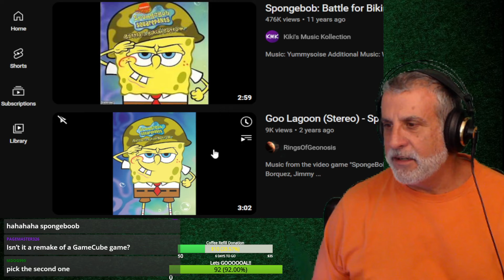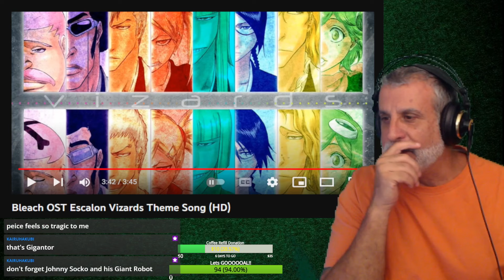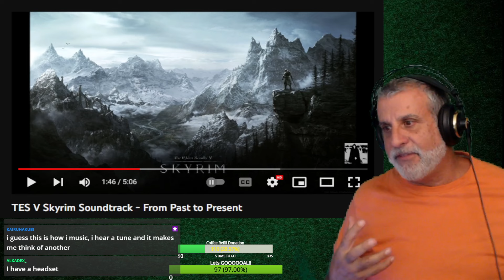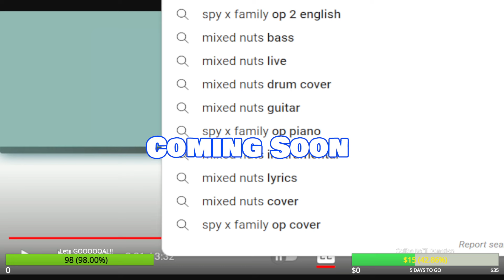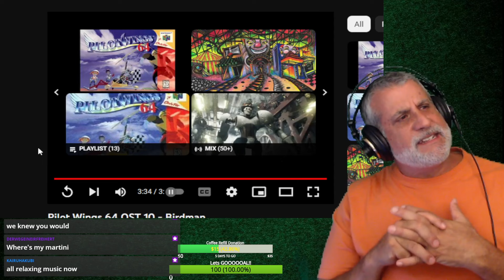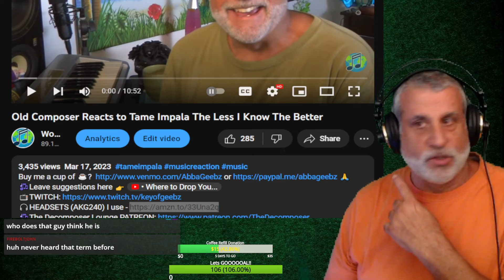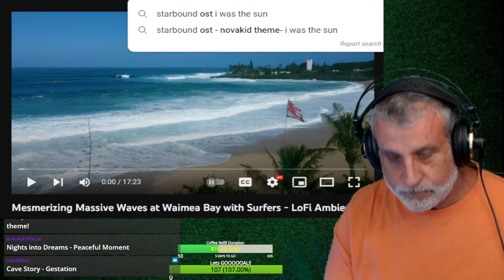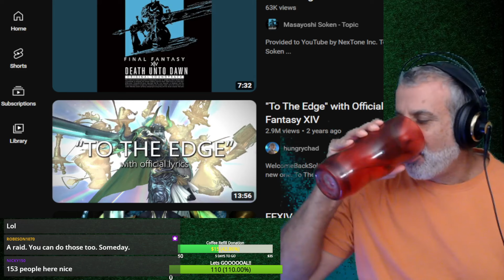Twitch VOD March 21 2023 - Minecraft Gameplay and Music Session - Reactions and Stuff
00:00 Intro (Cyberpunk)
05:55 Howzit! Minecraft
16:38 Chatting about the channels
25:47 Spongebob Squarepants: BFBB - Goo Lagoon
33:44 Outlaws - Two Feathers
45:57 Bleach - Escalon Vizards Theme
55:31 Minecraft
1:21:05 Octopath Traveler II - Galdera Boss Fight (2 tracks)
1:32:00 Skyrim - From Past to Present
1:40:00 Break (Hollow Knight)
1:46:32 Thronebreaker: The Witcher Tales - Fool Me Thrice
1:56:00 Spy x Family - Mixed Nuts (Opening)
2:03:20 Break (Minecraft, Ori)
2:13:45 Back to the Mines
2:41:50 Pilot Wings 64 - Birdman
2:54:10 65daysofstatic - Supermoon (From No Man's Sky)
3:06:19 Bayonetta - Fly Me to the Moon
3:22:05 Minecraft and Meta Chat
3:59:20 Starbound - I was the Sun (Before it was cool)
4:15:20 Final Fantasy XIV - To The Edge
4:30:48 Have a Good Weekend!